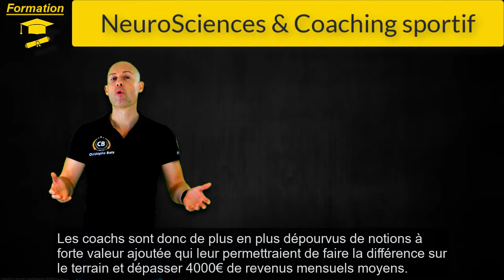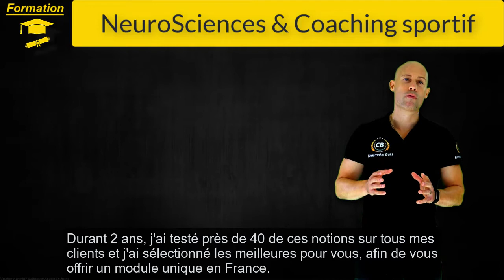NEUROSCIENCES ET COACHING PRIVE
Comment offrir à vos clients toute la puissance des Neuro-Sciences ?

Comment vous démarquer des autres coachs ?

Bonjour, je suis Christophe BATS, formateur, conférencier, et coach sportif depuis 1992 !

Dans cette vidéo je vais vous expliquer ce que la formation LES NEURO SCIENCES AU SERVICE DU COACH va vous apporter.

Retrouvez toutes les autres publications sur Christophe BATS Formation .

YOU TUBE